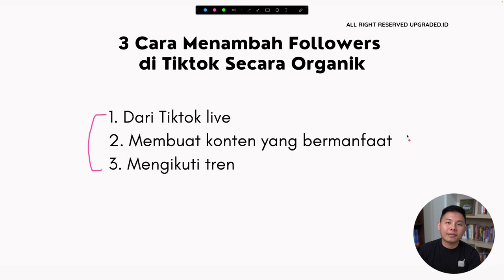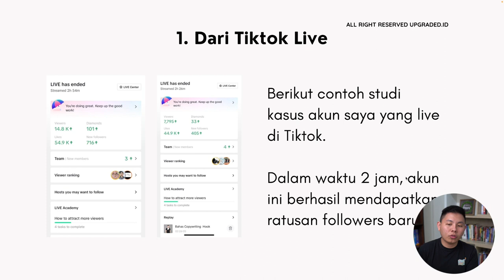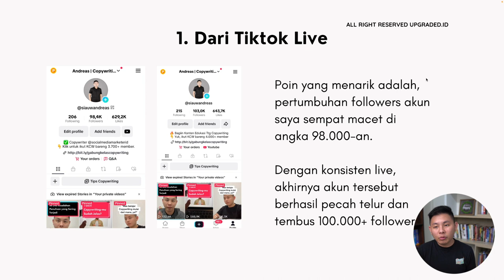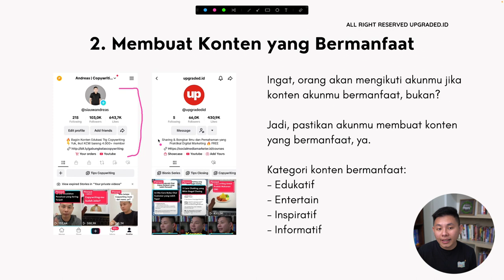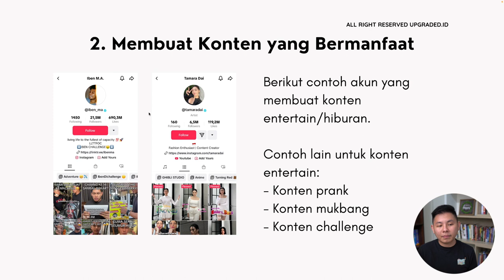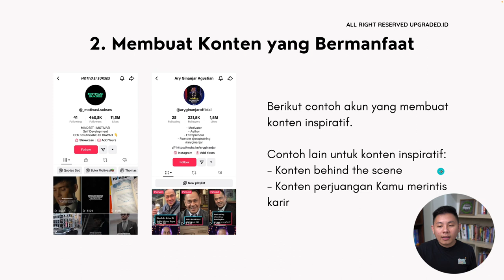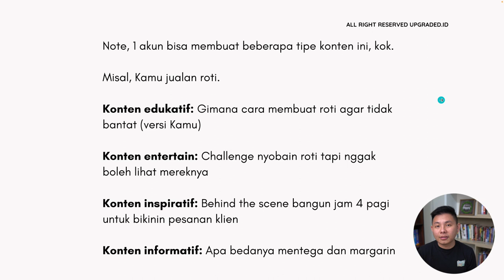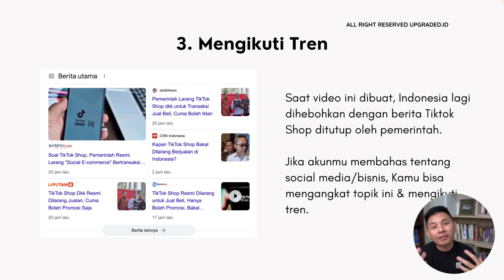3 Cara MENDAPATKAN FOLLOWERS di Tiktok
3 Cara MENDAPATKAN FOLLOWERS di Tiktok

Ini dia tutor yang kamu tunggu! Tentang cara cepat meningkatkan followers Tiktok kamu!